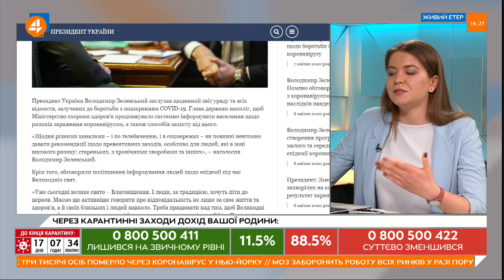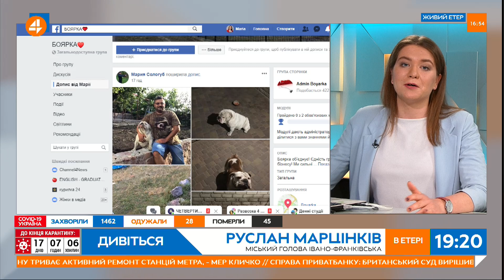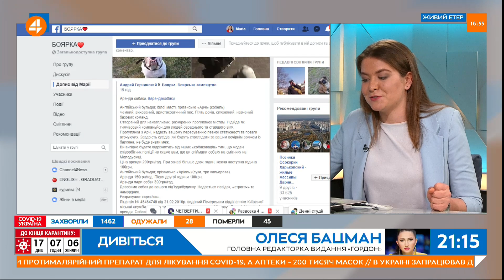Чорновіл: поправки до «антиколомойського закону» - демонстрація олігархічної зневаги (07.04)